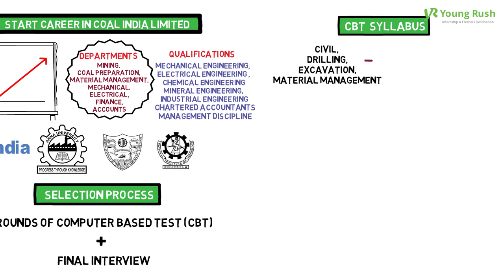Careers in Coal India Limited | Government Career Series | Youngrush.com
In this video, we will see exciting & amazing Career opportunities in Public Sector Undertaking - Coal India Limited.

Coal India Limited is a State Owned coal Mining Corporation and today, the world's largest coal producer.
It has been awarded the status of Maharatna.

What are the job profiles in Coal India Limited?

How to prepare for Coal India's recruitment exam?

What are the eligibility criteria to appear in the C I L exam?

How is the candidate selection process at C I L?